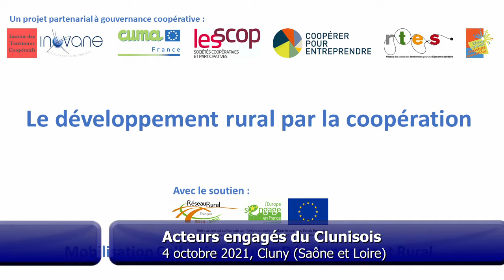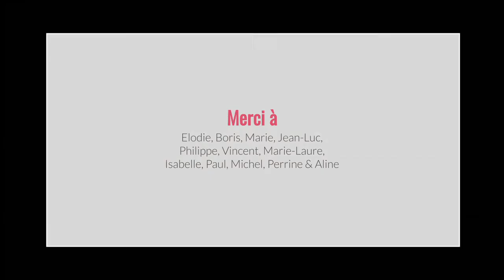4 octobre 2021 - Acteurs engagés du Clunisois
Rencontre avec les acteurs engagés du Clunisois (Saône et Loire), lors de la 7ème itinérance de l'Observatoire de l'Implicite. Cette rencontre s'inscrit dans le cadre du projet "Le développement rural par la coopération"; Programme de Mobilisation Collective pour le Développement Rural, action financée par l'Union européenne dans le cadre du Fonds Européen Agricole pour le Développement Rural (FEADER): l'Europe investit dans les zones rurales.